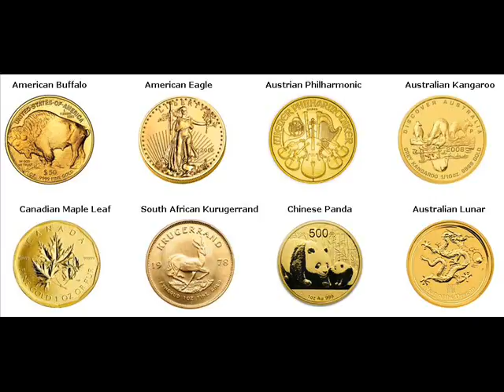Rare Gold Coins For Sale Roscoe Washington Pennsylvania